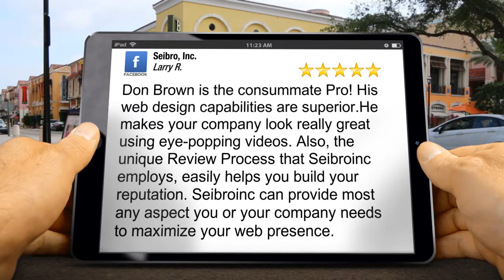Seibro, Inc. Guntersville Terrific 5 Star Review by Larry R.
New Rating

        Don Brown is the consummate Pro! His web design capabilities are superior.He makes your company look really great using eye-popping videos. Also, the unique Review Process that Seibroinc employs, easily helps you build your reputation. Seibroinc can provide most any aspect you or your company needs to maximize your web presence.

        Seibro, Inc.
       241 Bennett Dr.
        Guntersville AL
        35976